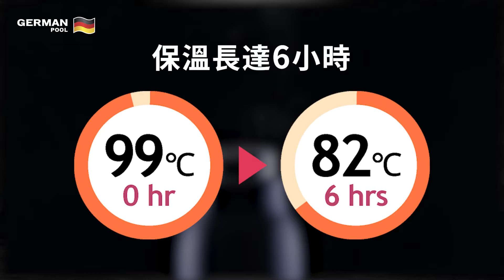【二測一保】 全新德國寶智能測溫真空瓶 | BB粥仔測水溫、露營山水測水質、強效保溫冷熱皆能 (SVB-150)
啲水「啱唔啱飲」？一睇就知啱啱好！
保溫+測溫+測水質三合一
全新德國寶智能測溫真空瓶(SVB-150)

正所謂「保護環境，人人有責」，作為負責任的人，當然要隨時自備保溫瓶，避免使用膠樽、即棄紙杯，減少垃圾產生！而在疫情之下，更可以將抗疫湯水隨身攜帶，隨時飲到涼浸浸或熱辣辣的健康補品，增強免疫力對抗病毒！不過，市面上的保溫瓶林林種種，質素和功能參差，要選，當然選保溫至勁、至多功能的款式！

特別為你推薦保溫 + 測溫 + 測水質一瓶搞掂的德國寶全新智能溫測真空瓶(SVB-150)，採用雙層真空不銹鋼內膽、不銹鋼鍍銅內層及硅膠密封圈三重鎖溫，冷熱長效保溫，更可做到爛燒效果，而且配備實時溫度檢測及TDS水質檢測功能，可即時得知瓶內水溫以及溶解性固體總量PPM值，啲水啱唔啱飲？一眼睇哂！